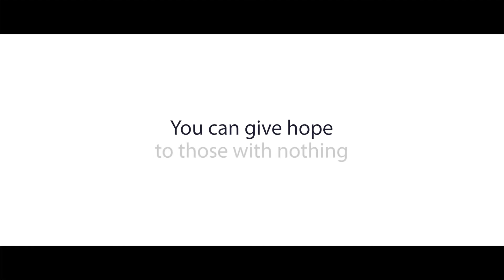2018 Salvation Army Christmas Appeal TV Advert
Many of us are thinking now about how we’d like to celebrate Christmas and maybe what we’d like to be under the tree for our families—like a new phone, toys for the children, a holiday in the sun or just some quality family time.

But for those Kiwis living day-to-day just trying to make ends meet, Christmas is a time of stress, struggle and sadness.

Their Christmas wishes are typically more basic and urgent in nature—like a place to sleep for the night, a way to pay the bills that are piling up or just how to feed their family each night.

This Christmas, up to 17,000 families will turn to The Salvation Army for support. With your help, we can give them both the urgent and long-term support and guidance they desperately need.

You can give a Christmas gift of hope to those with nothing, and help turn their lives around - support our Christmas Appeal by going

You can give hope to those with nothing. Thank you.